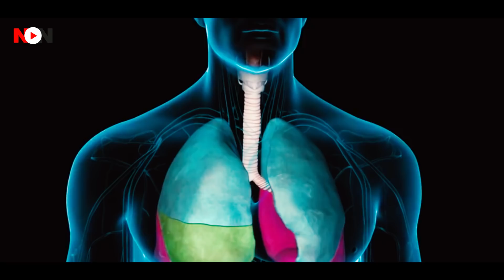ना चमगादड़ और ना ही पेंगोलिन, किसी तीसरे ही जीव से निकला था कोरोना? नये रिसर्च ने पलट दी थ्योरी